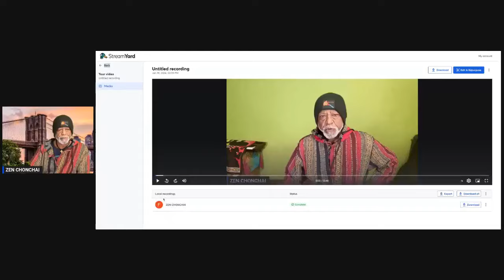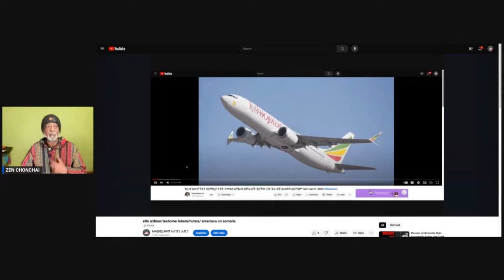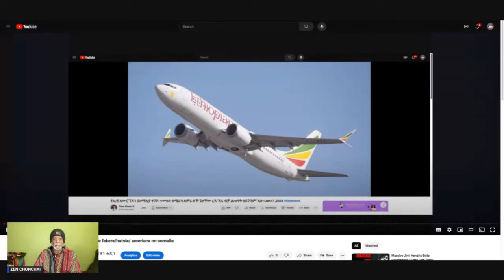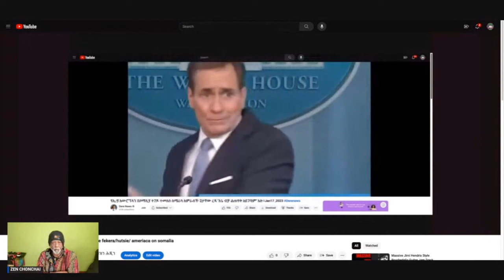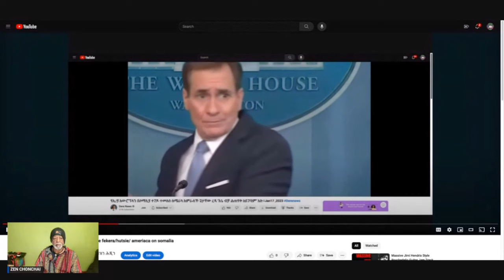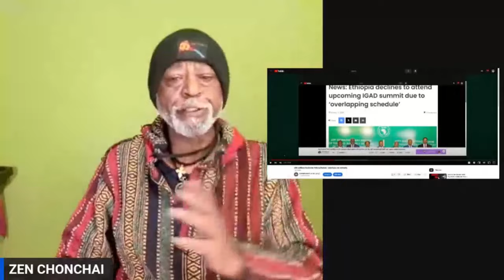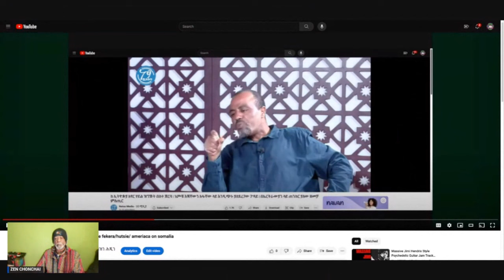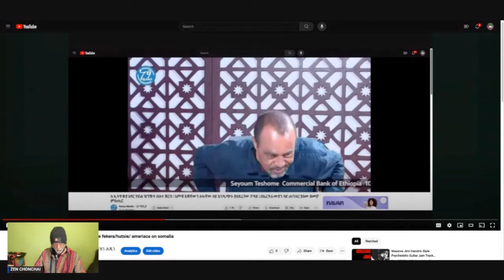ZEN CHONCHAI//የአጭሩ ተሾመ አድዋ የጥቁር ዘር ሕፍረት